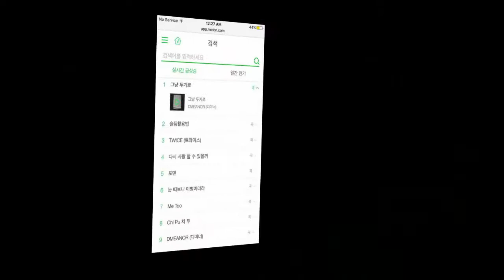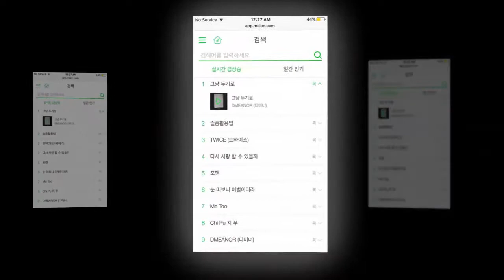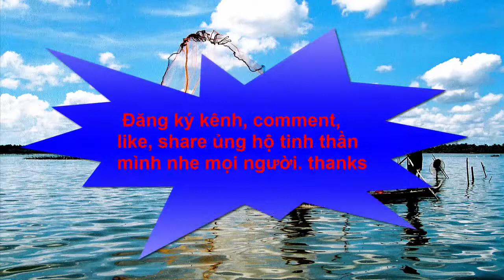Em gái mưa Hương Tràm đã kích Chipu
MV "Em gái mưa" trên kênh Youtube chính thức của Hương Tràm xuất hiện phần phụ đề mang lời lẽ đả kích Chi Pu nặng nề
Đoạn phụ đề gây tranh cãi mới đây trong MV "Em gái mưa" như ngòi nổ châm vào mối quan hệ đang căng thẳng giữa Hương Tràm, Chi Pu và người hâm mộ 2 bên.
Tối 29/10, cộng đồng mạng bất ngờ xôn xao bàn trở lại về MV "Em gái mưa" trên kênh Youtube chính thức của nữ ca sĩ Hương Tràm. Lý do đáng chú ý là phần phụ đề MV đã được sửa lại với lời lẽ khá nặng nề, thậm chí là tục tĩu dành cho Chi Pu và giọng hát của cô.
"Đừng có hát vì Chi có biết hát tí nào đâu Chi", "Càng ra lắm, càng tung lắm MV thiên hạ càng ghét"... là một vài câu hát mang tính chất đả kích Chi Pu.

- Tâm sự đắng chát của chủ quán trà đá:"lấy nước rửa chân để pha trà cho khách"